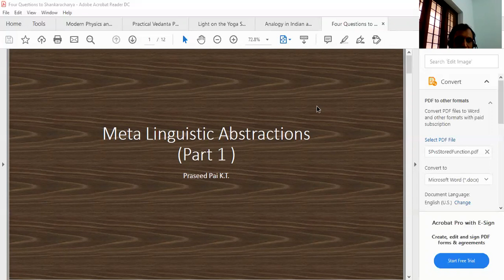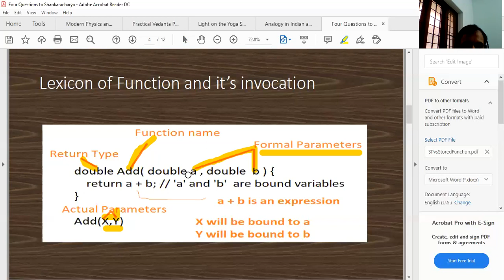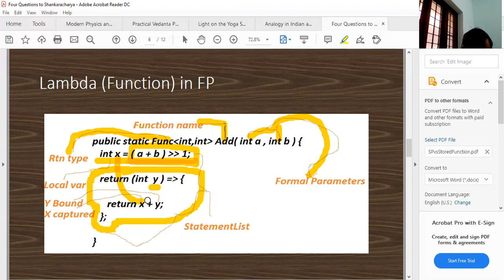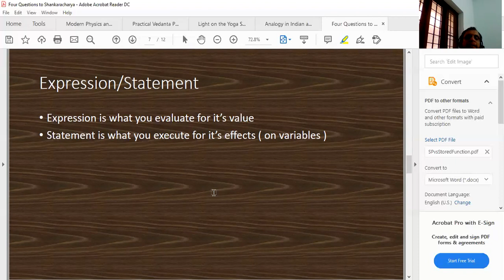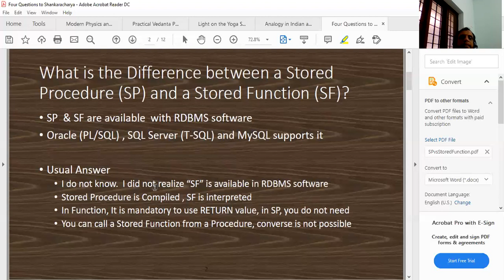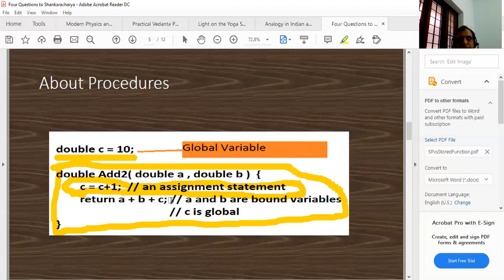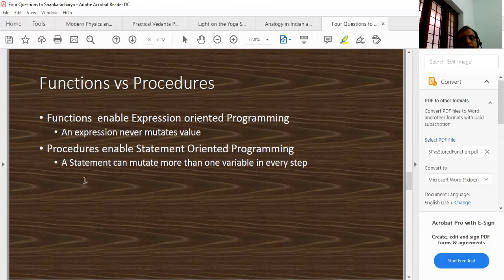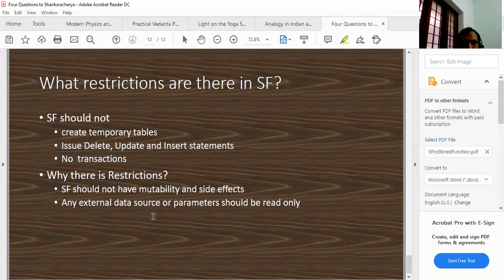Meta Linguistic Abstractions (Part 1 ) in Malayalam - Stored Procedure vs Stored Functions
In this Video, I deal with the topic of Function vs Procedure in the Context of Programming Languages in general and RDBMS in particular.